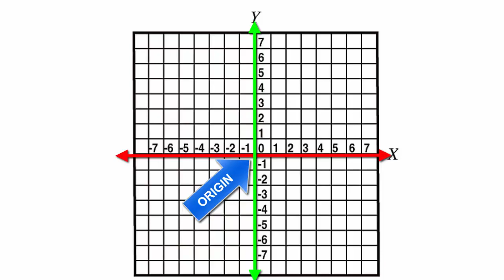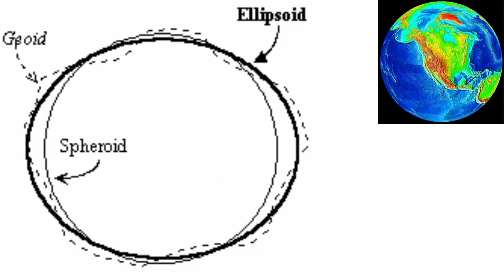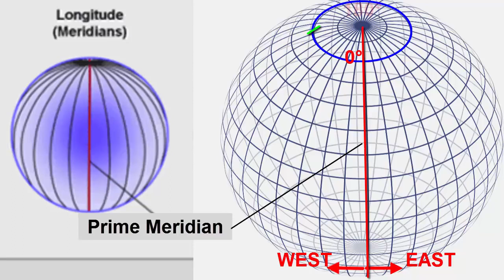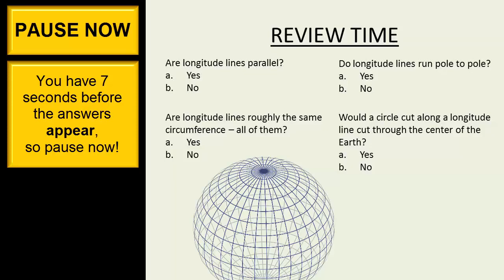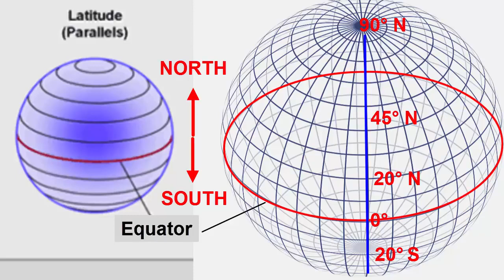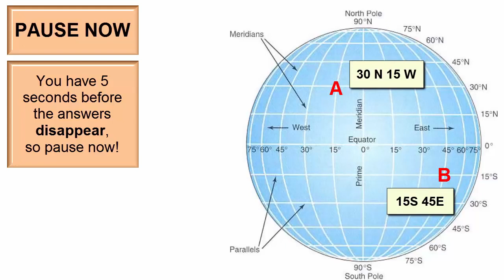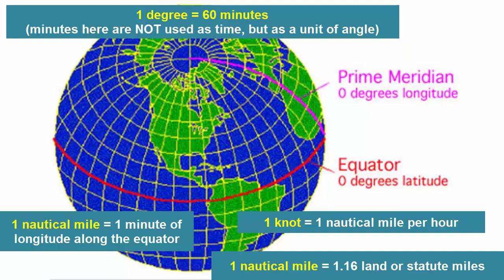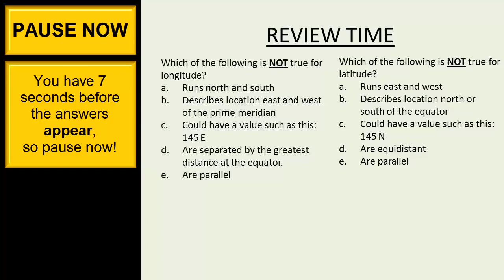Latitude and Longitude IG4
For an introductory college-level earth sciences class: a brief review of latitude and longitude and how to apply them locating one's self on Earth's surface.

** For a full playlist, refer to the Oceanography or Geology playlists on the "aqknowledgehub" YouTube Channel.

Content within this video is based on information available in any standard introductory college oceanography or geology textbook, such as Essentials of Oceanography -- Trujillo and Thurman -- OR Essentials of Geology -- Tarbuck and Lutgens -- Pearson Publishing.